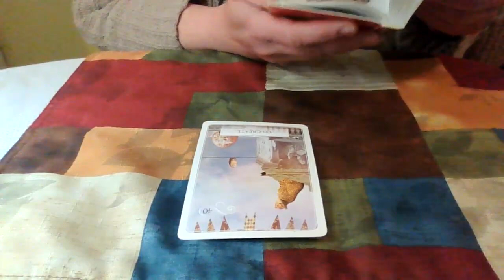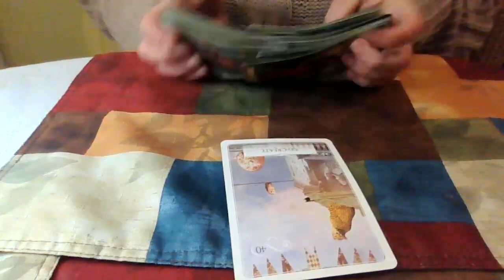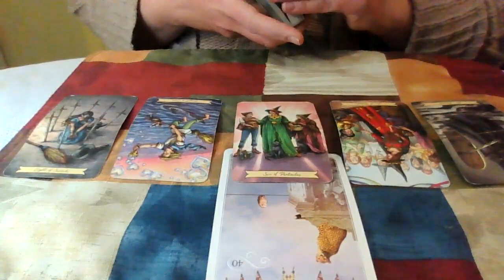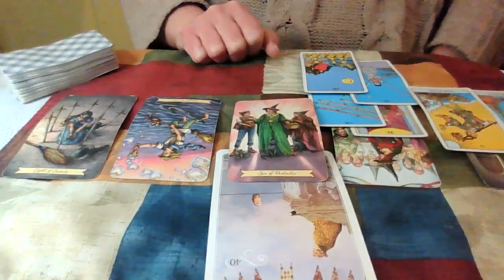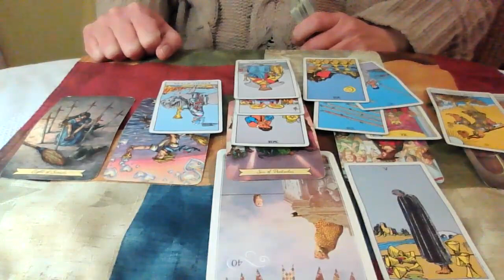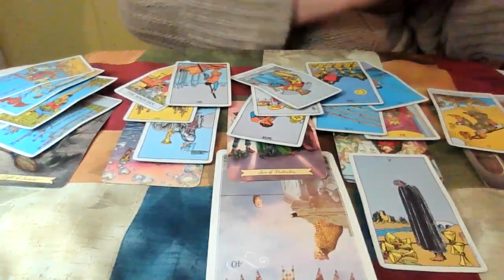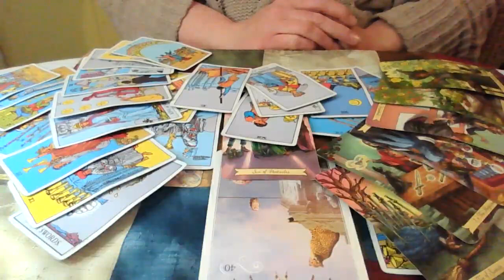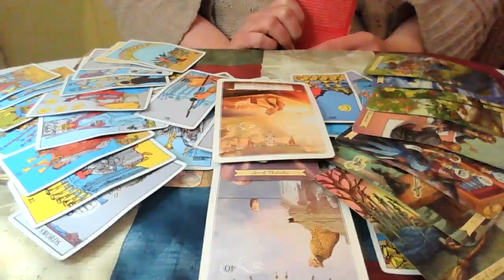Gemini Mid February 2023